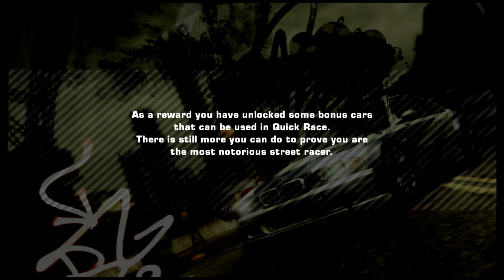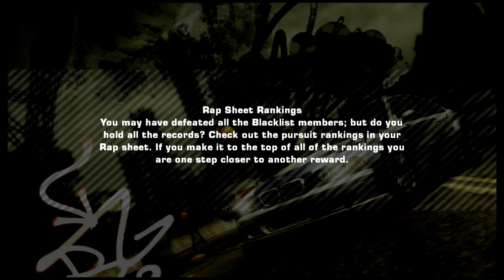(15) Need For Speed: Most Wanted - The Final Chase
This is it! The final episode of Need For Speed Most Wanted! If you would like to see the sequel to this I have it in the works.

10am - Nbhd Nick
Phone Tag - Nbhd Nick
Me and the Fam - Nbhd Nick
Best Freind - Nbhd Nick
Used To - Nbhd Nick
Digital - Nbhd Nick
Oh Em Gee - Nbhd Nick
Double Up - Nbhd Nick
Say So - Nbhd Nick
Defcon - Blue Steel
Gunshow - Blue Steel
Gotta Let Go - Iso Indies
Till the Day Come - Iso Indies
Self Love - Iso Indies
Suited Up - Iso Indies
Back In My Bag - Iso Indies
Burn1 - Ballpoint
Eleven Seventeen - Tilden Parc
Body Languag3 - Tilden Parc
Park Way Universe - Tilden Parc
Remxmber - Roonin
Back2back - Strlght
Totems - T-Shirts & Sweats
Necro Magic - T-Shirts & Sweats
Acidum - T-Shirts & Sweats
No Cap - T-Shirts & Sweats
Celstial - T-Shirts & Sweats
Grit & Chips - T-Shirts & Sweats
What in The.. - T-Shirts & Sweats

Want to use Music for Commercial Purposes on your YouTube Channel without copyright infringements?
Plenty of songs to choose from able to use on Tik Tok, YouTube, Twitch, and More.